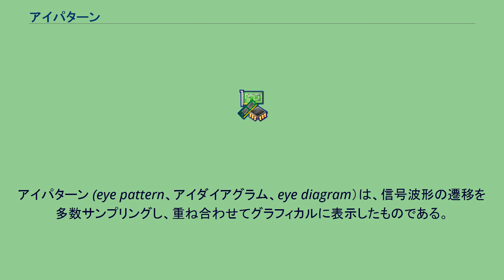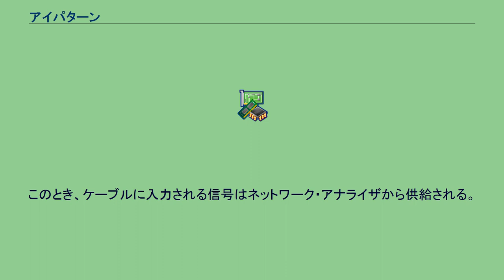アイパターン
良好なアイパターンの例。
時間ごとにバイナリレベルの変化（000、001、010、011、100、101、110、111）を重ね合わせている。
アイパターン (eye pattern、アイダイアグラム、eye diagram）は、信号波形の遷移を多数サンプリングし、重ね合わせてグラフィカルに表示したものである。
パターンを組み合わせた表示がeye（アイ、英語で目）に見える事から、アイパターンと呼ばれるようになった。
波形が同じ位置(タイミング・電圧)で複数重ね合っていれば、品質の良い波形であり、「アイが開いている」と言う。
逆に、波形の位置(タイミング・電圧)がずれている場合は、品質の悪い波形であり、ジッターが悪くなる。
アイパターンを確認することにより、縦の高さや横の幅からタイミングマージンや電圧マージンを一度に評価できる。
オシロスコープに観測したいデジタルデータ信号を入力する。
このとき、トリガはデジタルデータ信号ではなく、クロック信号でおこなう。
観測対象がケーブルなどである場合、観測対象にネットワーク・アナライザ_(高周波回路)を接続し、逆フーリエ変換して観測する。
このとき、ケーブルに入力される信号はネットワーク・アナライザから供給される。
高速デジタル伝送用ケーブル等の品質・性能を測定する際に使用される。